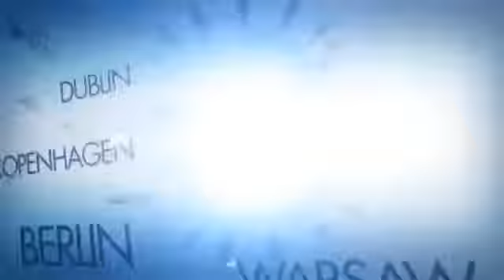Obamacare is 'Dead' Says Trump After Healthcare Victory | Usa Breaking News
Six weeks ago, their healthcare attempts appeared doomed when they did not have enough support to have a vote.

But that bill has undergone several revisions to satisfy both the conservative and moderate wings of the Republican party. "Make no mistake, this is a repeal," said a triumphant Mr Trump in the Rose Garden. Obamacare, he added, was "essentially dead".

"Premiums will be coming down, deductibles will be coming down, but very importantly it's a great plan."
What do Democrats say?

The Democrats think the effect of this bill would be the opposite, stripping insurance from the poor, giving tax breaks to the wealthy and casting doubt on health provisions for the chronically sick.

"Thousands of Americans would die because they would no longer have access to care," said Senator Bernie Sanders.Groups representing hospitals and doctors have also expressed concerns about the Republican plan, which they say has yet to be properly assessed.

The ill-fated Republican bill in March would result in 24 million more Americans losing insurance within a decade, the nonpartisan Congressional Budget Office said at the time.
What changed since March?

One amendment added since then to placate conservatives means states can opt out of providing essential benefits such as cancer treatment and emergency room visits.

And when $8bn (£6.2bn) over five years was thrown in towards coverage for sick people who otherwise might face higher costs, several moderate Republicans changed course and backed it.

About 20 million Americans gained healthcare coverage under President Barack Obama's 2010 Affordable Care Act, but Republicans viewed it as an overreach of the federal government and said patients had less choice and higher premiums.